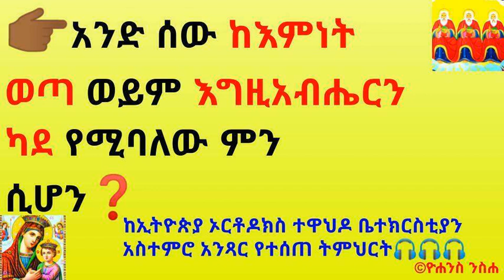👉🏾አንድ ሰው ከእምነት ወጣ ወይም እግዚአብሔርን ካደ የሚባለው ምን ሲሆን❓